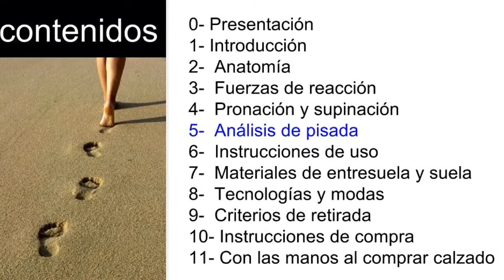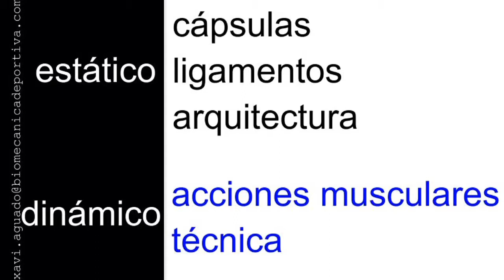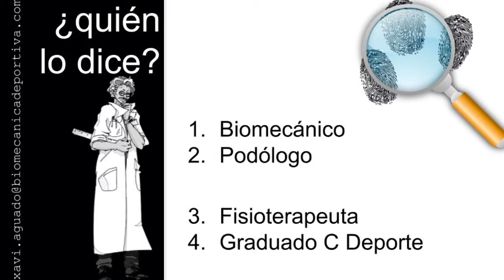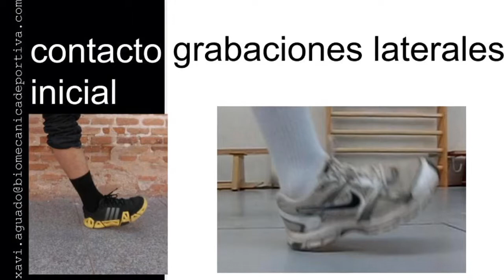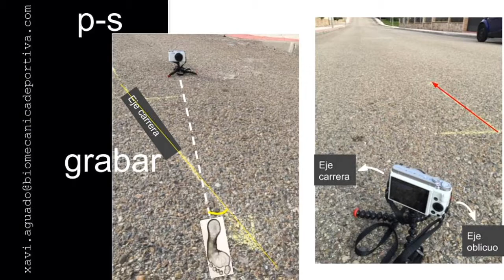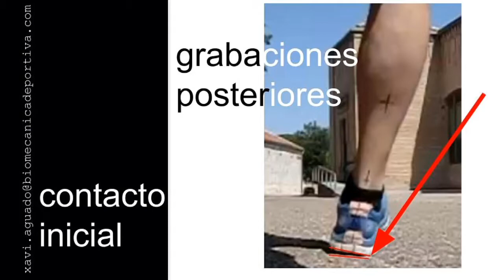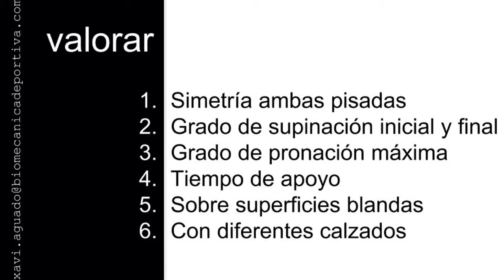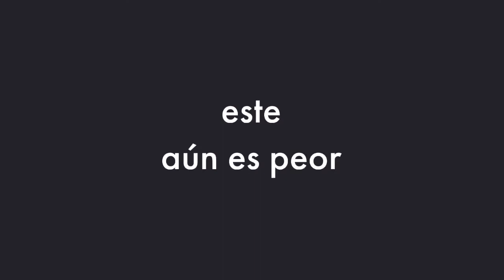BTD2018 Analisis de la pisada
CURSO DE BIOMECÁNICA DE LAS TÉCNICAS DEPORTIVAS:
¿Cómo analizar la pisada para saber si se es pronador o supinador?
Se explica de una manera sencilla, para que cualquiera pueda analizarlo con una elevada precisión.